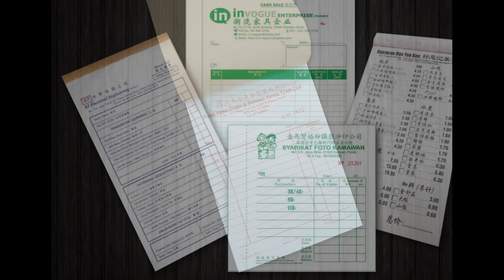Bukit Metajam Bill Book, Business Form, Design, Printing, Delivery in Bukit Metajam Penang Malaysia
Bukit Metajam Offset Printing Shop | Offset Printing Shop in Bukit Metajam Penang Malaysia
Bukit Metajam Digital Printing Shop  |  Digital Printing Shop in Bukit Metajam Penang Malaysia
Bukit Metajam Offset Printing Company  |  Offset Printing Company in Bukit Metajam Penang Malaysia
Bukit Metajam Digital Printing Company  |  Digital Printing Company in Bukit Metajam Penang Malaysia
Bukit Metajam Offset Printing Service  |  Offset Printing Service in Bukit Metajam Penang Malaysia
Bukit Metajam Digital Printing Service  |  Digital Printing Service in Bukit Metajam Penang Malaysia

Bukit Metajam Bill Book Printing Shop  |  Bill Book Printing Shop in Bukit Metajam Penang Malaysia
Bukit Metajam Bill Book Printing Company  |  Bill Book Printing Company in Bukit Metajam Penang Malaysia
Bukit Metajam Bill Book Printing Service  |  Bill Book Printing Service in Bukit Metajam Penang Malaysia
Bukit Metajam Bill Book Design Service  |  Bill Book Design Service in Bukit Metajam Penang Malaysia
Bukit Metajam Print Bill Book Service  |  Print Bill Book Service in Bukit Metajam Penang Malaysia
Bukit Metajam Bill Book Delivery Service  | Bill Book Delivery Service in Bukit Metajam Penang Malaysia
Bukit Metajam Bill Book Maker  | Bill Book Maker in Bukit Metajam Penang Malaysia

Bukit Metajam Business Form Printing Shop  |  Business Form Printing Shop in Bukit Metajam Penang Malaysia
Bukit Metajam Business Form Printing Company  |  Business Form Printing Company in Bukit Metajam Penang Malaysia
Bukit Metajam Business Form Printing Service  |  Business Form Printing Service in Bukit Metajam Penang Malaysia
Bukit Metajam Business Form Design Service  |  Business Form Design Service in Bukit Metajam Penang Malaysia
Bukit Metajam Print Business Form Service  |  Print Business Form Service in Bukit Metajam Penang Malaysia
Bukit Metajam Business Form Delivery Service  | Business Form Delivery Service in Bukit Metajam Penang Malaysia
Bukit Metajam Business Form Maker  | Business Form Maker in Bukit Metajam Penang Malaysia

Bukit Metajam Receipt Book Printing Company  |  Receipt Book Printing Company in Bukit Metajam Penang Malaysia
Bukit Metajam Invoice Book Printing Shop  |  Invoice Book Printing Shop in Bukit Metajam Penang Malaysia
Bukit Metajam Cash Book Printing  |  Cash Book Printing in Bukit Metajam Penang Malaysia
Bukit Metajam Print Voucher Book  |  Print Voucher Book in Bukit Metajam Penang Malaysia
Bukit Metajam Purchase Order Book Printing  |  Purchase Order Book Printing in Bukit Metajam Penang Malaysia
Bukit Metajam Billing Book Offset Printing Company  |  Billing Book Offset Printing Company in Bukit Metajam Penang Malaysia
Bukit Metajam NCR Bill Book Printing  |  NCR Bill Book Printing in Bukit Metajam Penang Malaysia
Bukit Metajam Custom Made Bill Book  |  Custom Made Bill Book in Bukit Metajam Penang Malaysia
Bukit Metajam Bill Book with Numbering & Perforation Line Maker  |  Bill Book with Numbering & Perforation Line Maker in Bukit Metajam Penang Malaysia

Bukit Metajam Commercial Air Conditioning System in Bukit Metajam Penang Malaysia